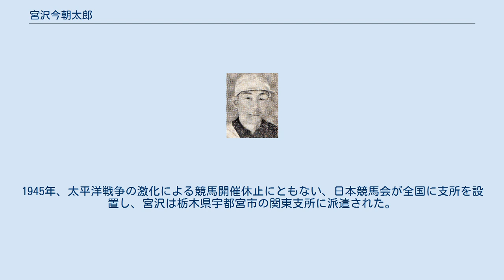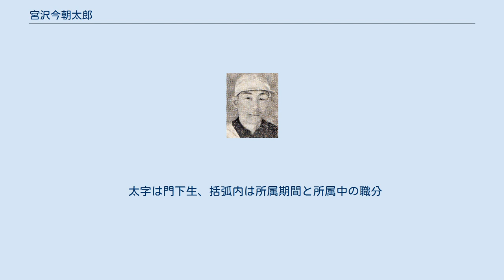宮沢今朝太郎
宮沢 今朝太郎（みやざわ けさたろう、1916年8月26日 - 1991年7月7日）は、日本の競馬騎手、調教師。
 騎手時代の1942年にバンナーゴールで中山四歳牝馬特別（後の桜花賞）に優勝した。
 1916年、東京府東京市小石川に生まれる。
小石川高等小学校卒業後の1932年、中山競馬倶楽部（中山競馬場）の秋山辰治厩舎に騎手見習いとして入門。
1936年に騎手免許を取得した。
1942年、バンナーゴールに騎乗して中山四歳牝馬特別を制し、クラシック競走の優勝を果たす。
1945年、太平洋戦争の激化による競馬開催休止にともない、日本競馬会が全国に支所を設置し、宮沢は栃木県宇都宮市の関東支所に派遣された。
関東支所では年長だったこともあり騎手たちの指導者的な存在であり、戦後競馬の復活に際しては宮沢宅で騎手会の創立が行われた。
以後は騎手として秋山一門の厩舎を転々としながら1961年まで活動した。
 翌1962年3月、調教師免許を取得し中山競馬場で厩舎を開業（1978年より美浦トレーニングセンター）。
当初の9年間は一桁勝利が続くなど目立たない成績だったが、10年目の1971年に自己最高の18勝を挙げた。
また、1973年にはサンヨウコウが七夕賞を制し、調教師として重賞初勝利を果たす。
以後もプラトーフォンテンでふたつの障害重賞を制するなどした。
 1991年、福島開催への出張中に体調を崩し、美浦トレーニングセンターへの帰還後に入院。
7月7日に肝不全で死去した。
76歳没。
 太字は門下生、括弧内は所属期間と所属中の職分